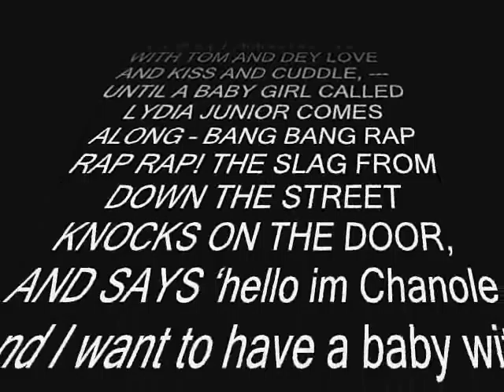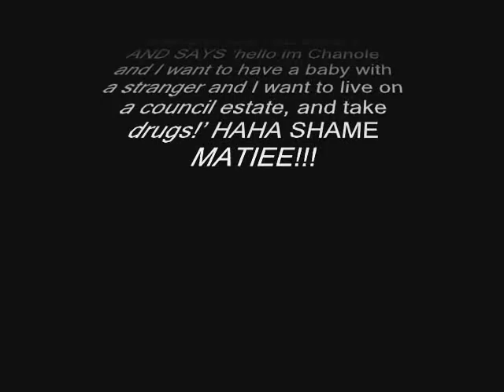George Sampson Movie!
This is a video bout GS innit! And this story thaT i made LoL!